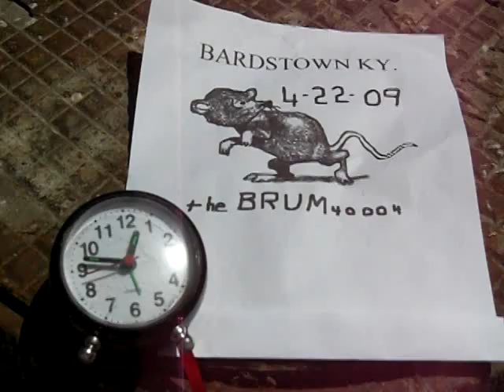smoke on the water 4-22-09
Video showing milky pollution entering  a fork of Town Creek @ the Bardstown Community Park.   No rain today 0.00 inches. Video shot on April 22 2009 at 12:47pm.